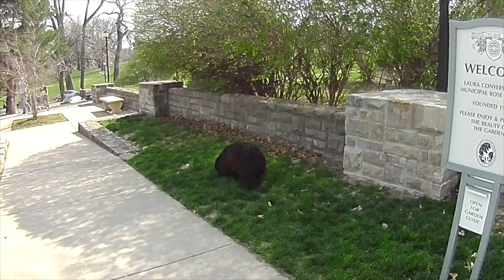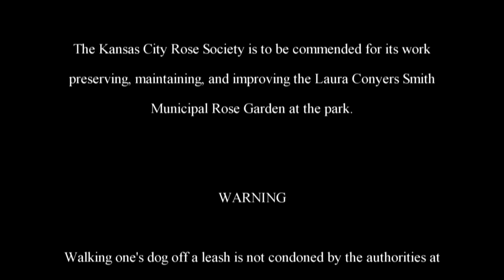The Adventures of Rasta Bowwow - Episode 324 - 04 12 2014